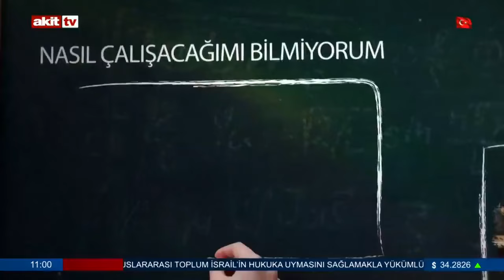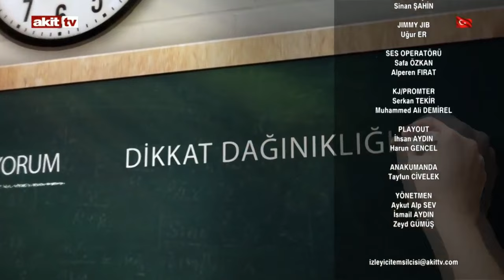Eğitim Atlası - Ahmet Akın/Muhammet Masum Vanlıoğlu "İsmailağa Kur'an Kursu'nun faaliyetleri"